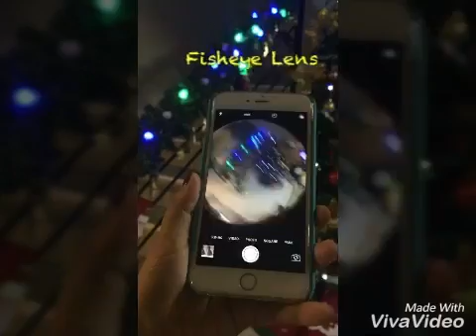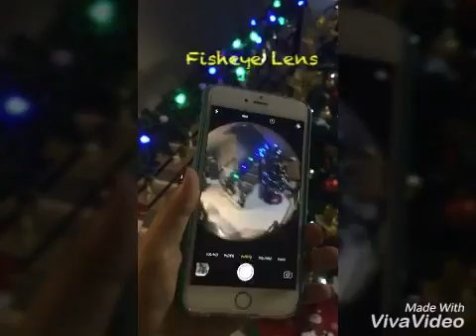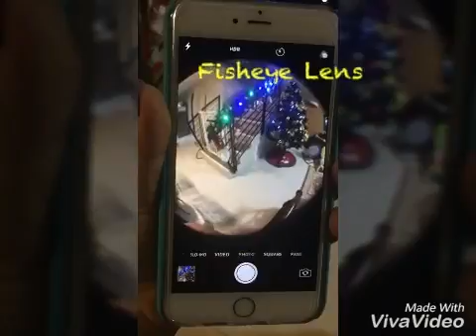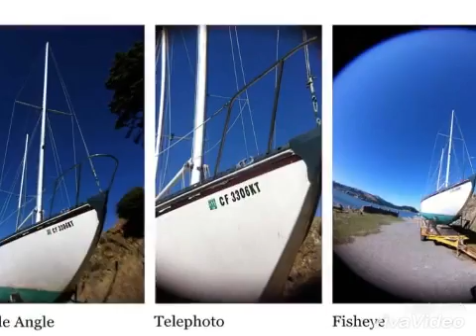4 in 1 Rotating Camera Lens Case for IPhone 6/6s and 6+/6s+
4 in 1 Orbit Lens Case for iPhone 6/6s and 6plus/6s plus
The most tech-savvy case available for the iPhone 6/6s and 6plus/6splus with four interchangeable lenses for the pro shooter in you. Its dramatic perspectives and high-quality performance give you no excuses to take a bad photo ever again. For the more serious mobile shooter, and more serious phone protection, the Orbit Pro brings the ultimate A-game for your iPhone.
Specification:
1.Compatible: for iPhone 6/6s and 6plus/6splus
2.Fish Eye Lens: Up to 180 Degrees
3.Tele/Zoom Lens: 2X
4.Marco Lens: Wide turn Macro lens
5.Color: Black, White, Pink, Yellow, Blue
Note: The macro and wide angle lens be connected in one.

Package Includes:
1x Fish Eye Lens
1x Wide Angle Lens
1x Macro Lens
3x lens cap
1x cleaning cloth

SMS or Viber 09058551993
Shopee: luckyshop888ph

Meet ups: + 60 handling fee
Any LRT MRT Stations(by schedule)
SM Bicutan/SM Bf Homes
Shipping via XEND door-to-door
Metro Manila plus 70php(1-2days)
Provincial plus 110php (3-5days)
COD selected areas in Metro Manila only + delivery fee depending on your location